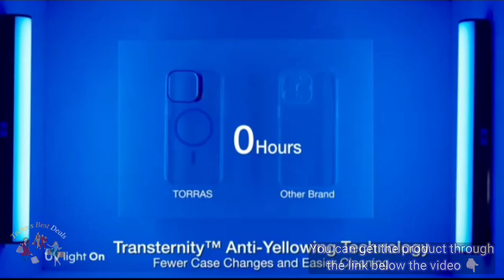TORRAS Magnetic Shockproof for iPhone 15 Pro Max Case, Camera Protection Military Grade Drop Tested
TORRAS Magnetic Shockproof for iPhone 15 Pro Max Case,[Camera Protection] [Military Grade Drop Tested] [Compatible with MagSafe] Sturdy Kickstand Clear iPhone 15 Pro Max Phone Case, Natural Titanium.

👍【Powerful Magnet, Lock Your Charger Firmly】Crafted with a Halbach magnet array housing 38 N52 magnets for a powerful 20N vertical strength. Effortlessly align the iPhone 15 pro max phone case with a magnetic car mount, one-handed. A powerful magnetic connection keeps the Phone safely in place even on bumpy roads. Compatible with MagSafe accessories for precise alignment, secure attachment, and zero charging loss efficiency. A stand never gets in the way.
👑【Prop Up, Charge Up, Both at Once】Our black iPhone 15 pro max case magsafe integrates a stand within the camera protector. ingeniously designed to provide hands-free, multi-angle viewing while allowing you to charge your phone wirelessly uninterrupted. Crafted from durable aviation-grade aluminum, the stand's hinge is secured by three metal rivets to ensure it stays firm, so it can also be used as a convenient ring grip.
🥇【Double Shields, Your Ultimate Protection】Our built-in kickstand safeguards the camera from scratches with a TPU inner ring when open. Close it, the aerospace-grade aluminum provides 2.0MM raised edge and dual drop and wear protection. Your camera's safety is assured, say goodbye to unsightly lens protectors. With X-SHOCK 3.0 and a shatter-proof back, our iPhone 15 pro max phone case absorbs 98% impact and is SGS-certified for drops up to 12ft. Enjoy pro-level protection with a sleek design.
💎【Never Yellow, Always Clear】Made with highly transparent acrylic material(PMMA Organic Glass) and coated with nano oleophobic and anti-fingerprint layer, the protective surface resists a variety of yellowing agents like UV rays, fingerprints, sweat stains, etc. Our 15 Pro Max case will stand the test of time: gone are the days of yellowing plastic and frequent case replacements, our case will keep looking as new as day one while keeping your precious phone safe, secure, and looking new as well.